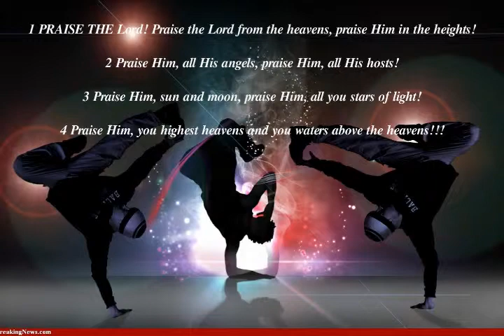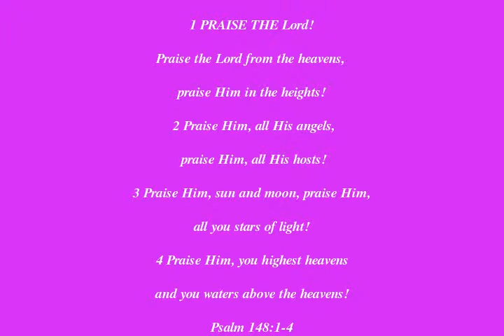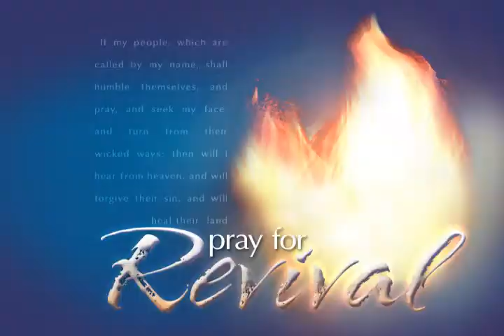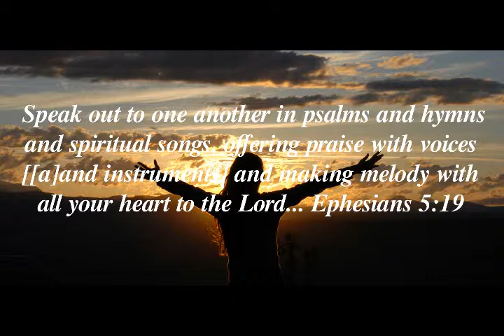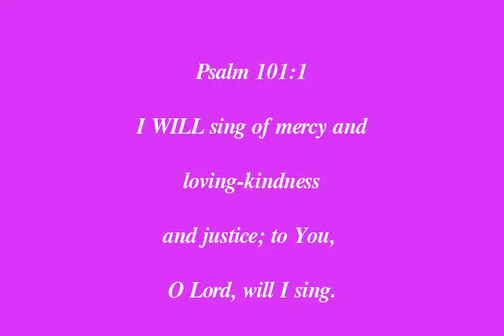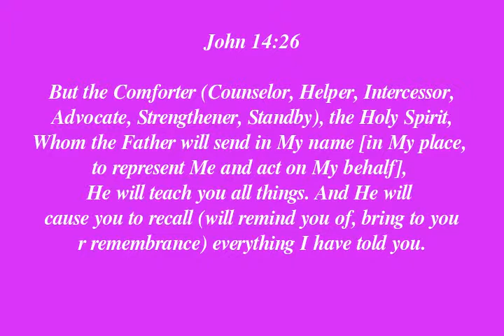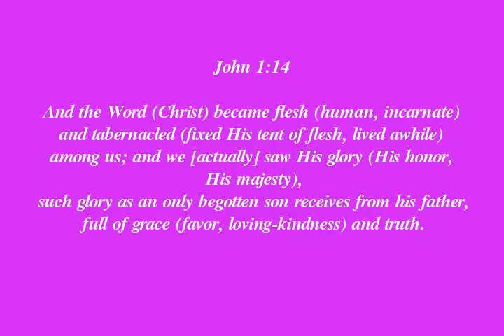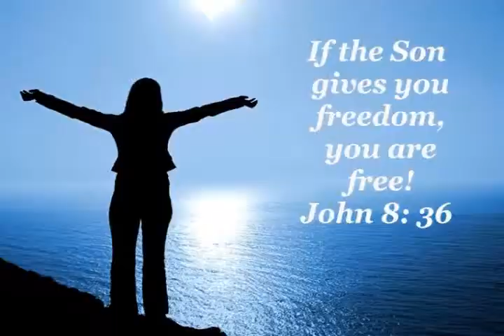""HOLY HIP HOP GANGTA""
THIS VIDEO IS DEDICATED TO ALL MY FACEBOOK LITTLE SISTER'S IN ""CHRIST JESUS""  WHO LOVE THE LORD!!!

Romans 1:16...  Amplified Bible (AMP)
For I am not ashamed of the Gospel (good news) of Christ, for it is God's power working unto salvation [for deliverance from eternal death] to everyone who believes with a personal trust and a confident surrender and firm reliance, to the Jew first and also to the Greek,